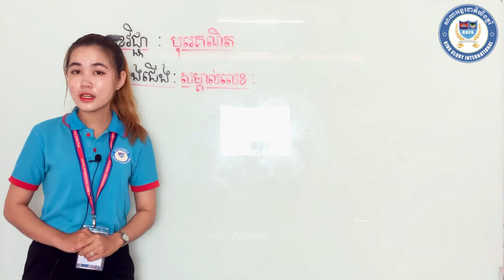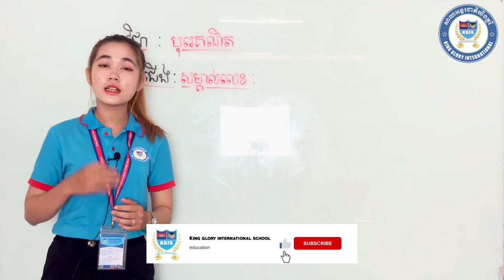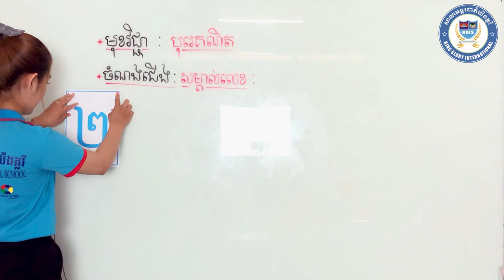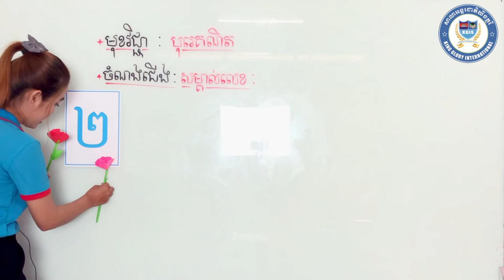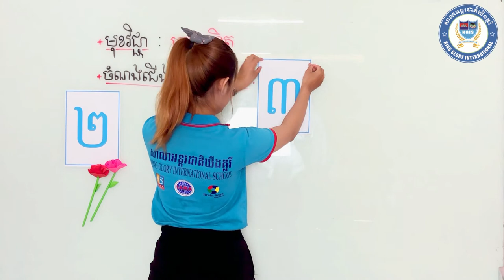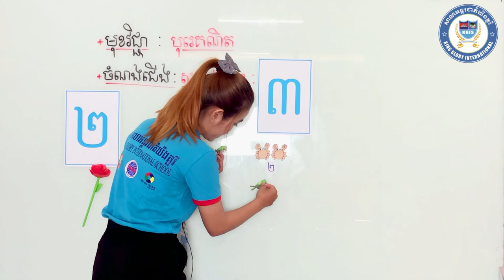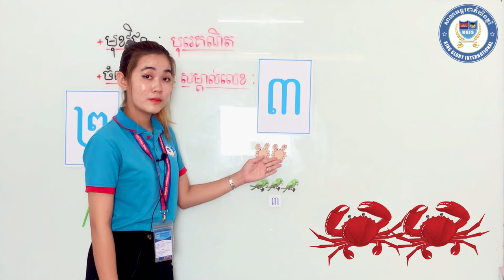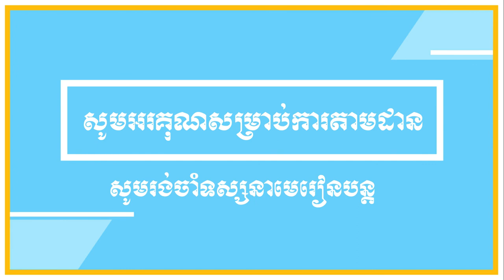វិធីសាស្រ្តបង្រៀនលេខ ៣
How to teach number 3?
How to help parent teach number for kindergarten?